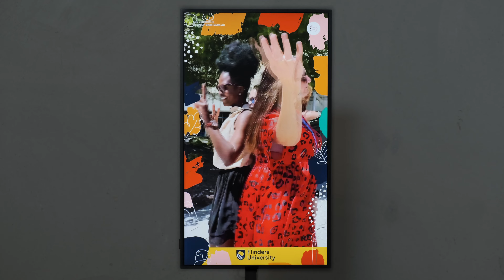LIVE FRAME by SNAP LAB - Live Vertical Slideshow for Brand Activations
Quick demonstration video of the SNAP LAB proprietary live slideshow display - The LIVE FRAME.

This device is perfect to pair with the 360BOOTH or a Brand Activation GIFBOOTH to allow users to view their newly generated content instantly.